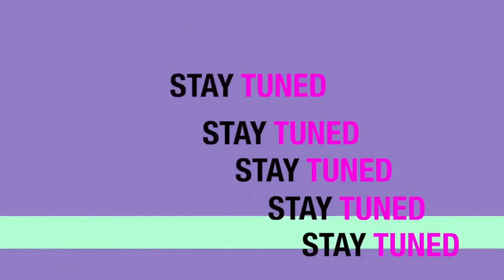13 sfumature di una Youtuber!🎥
13 SFUMATURE DI UNO YOUTUBER!!!
Questo video tag è stato registrato verso settembre scorso, ma riesco a pubblicarlo solo oggi.
Le domande sono state scritte da Mary del canale Make up x Passione Channel ), mentre Jessica del canale Miele e Cannella ) mi ha chiesto gentilmente di rifarlo. Scusate la "fiacca", ma era ben la terza volta che giravo!

DOMANDE/ARGOMENTI DEL TAG:
1) DESCRIVITI IN TRE PAROLE
2) COSA VORRESTI DIRE AL TUO PEGGIOR NEMICO?
3) COSA TI INFASTIDISCE DI PIU' IN ASSOLUTO?
4) IL TUO SOGNO NEL CASSETTO?
5) DESCRIVI CON UNA UNICA PAROLA LA TUA VITA
6) HAI UNA SOLA POSSIBILITA' DI FARE UN VIAGGIO NEL TEMPO: QUALE PERIODO DELLA TUA VITA TI PIACEREBBE RIVIVERE?
7) IL TUO RIMPIANTO PIU' GRANDE?
8) IL TUO RICORDO PIU' BELLO?
9) IL TUO RICORDO PIU' DOLOROSO?
10) LA COSA A CUI NON POTRESTI MAI RINUNCIARE?
11) RAGIONE O SENTIMENTO?
12) TI PIACEREBBE SCRIVERE UN LIBRO?
13) CHE GENERE DI LIBRI LEGGI?
TAGGA  CHI VUOI